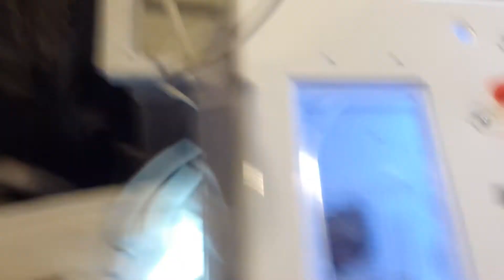Janey's new baby chick . . . Tiler Peck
Janey incubated a bunch of chicken eggs. She wants to name her new chicks after ballet dancers and ballet characters.  The first to hatch she named Tiler Peck (obviously) after one of her favorite New York City Ballet dancers.  Any that turn out to be rooster will be called Baryshnikov.